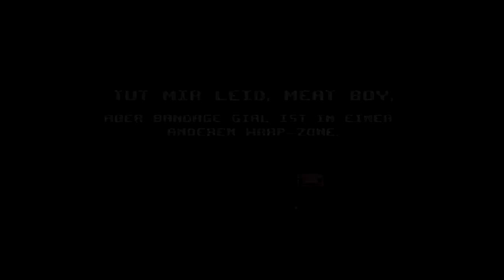Let's Play Super Meat Boy [12] - Rapture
Welt Nr. 5: Rapture - Teil 2!